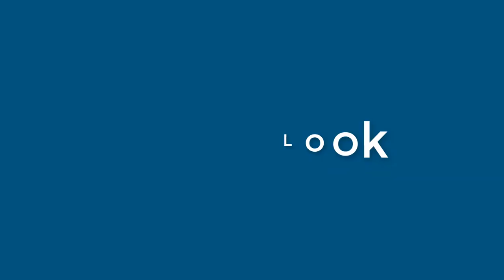Terry Short - appearance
Name Look - Terry Short - appearance. In this video we present "Terry Short" name look and feel in various scenarios.
This video will cover:
How does "Terry Short" look as a personal letterhead?
How does "Terry Short" look on a business card?
How does "Terry Short" look on a computer/laptop screen?
How does "Terry Short" look with different background colors?
How does "Terry Short" look with various fonts?